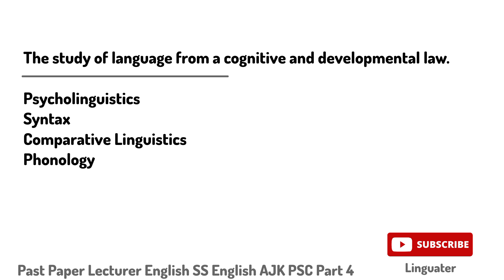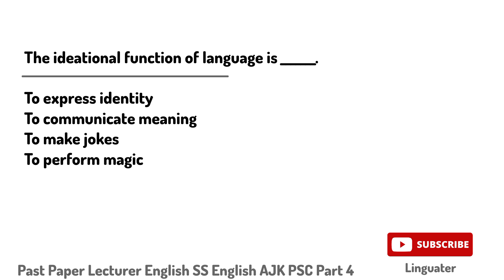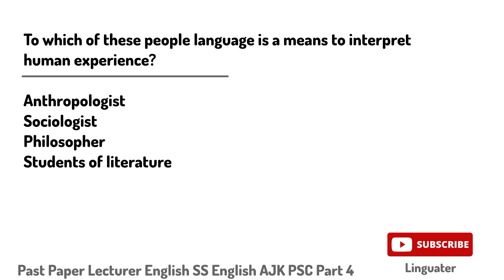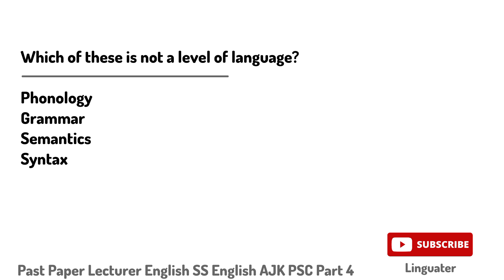Past Paper Lecturer English - Subject Specialist English Paper - Assistant Professor English Paper